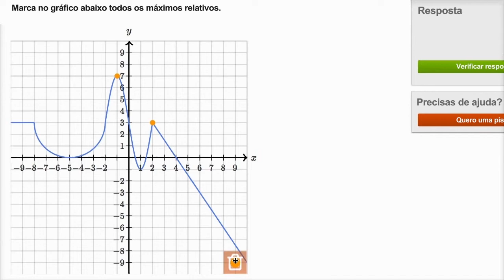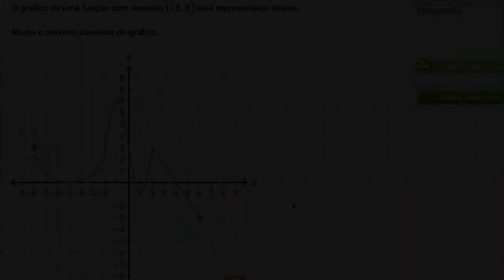Como reconhecer máximos e mínimos relativos e absolutos - Khan Academy em português (10º ano)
Vídeo original: How to recognize relative and absolute maxima and minima (example)